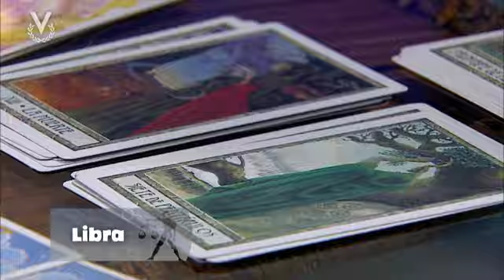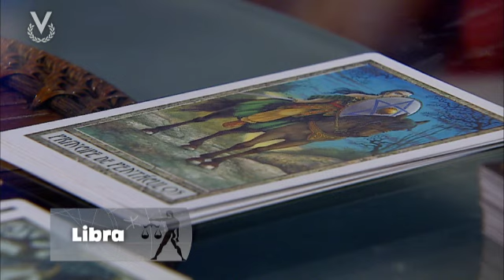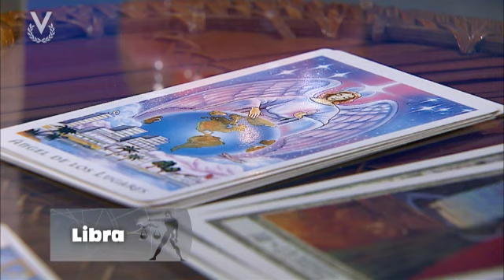Y Los Astros Serán Propicios - Libra - 04/06/2019